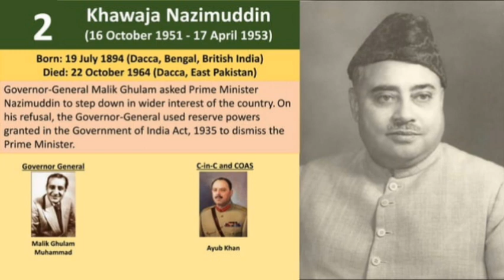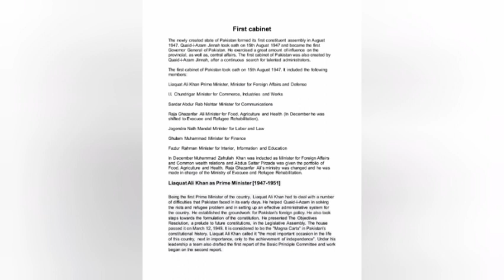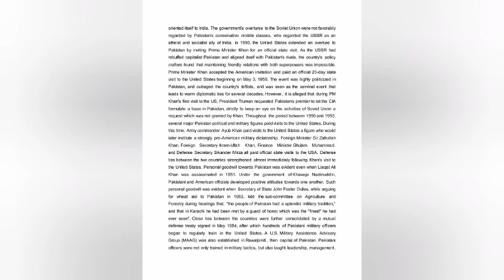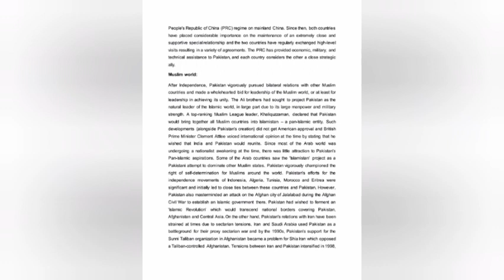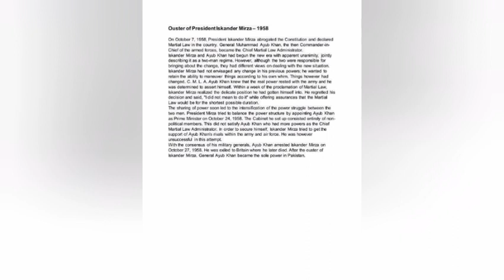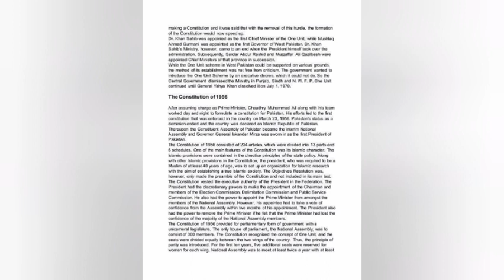2nd Governor General Khawaja Nazimuddin English Documentary